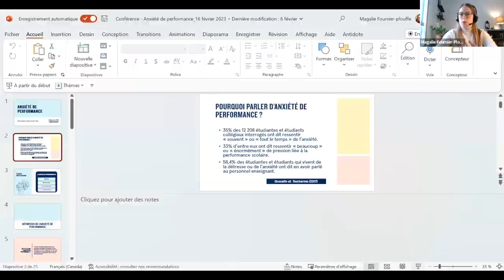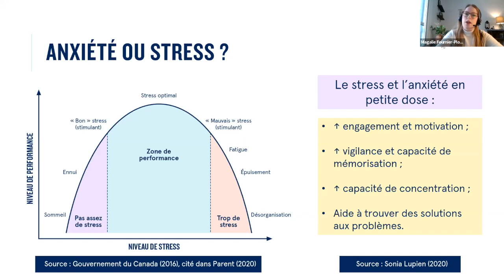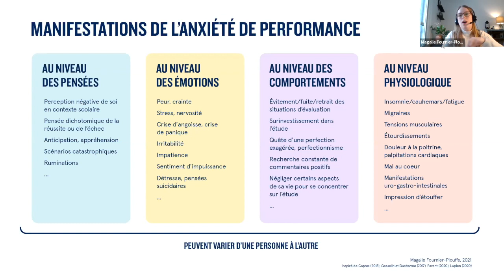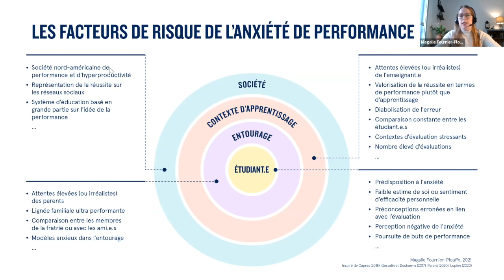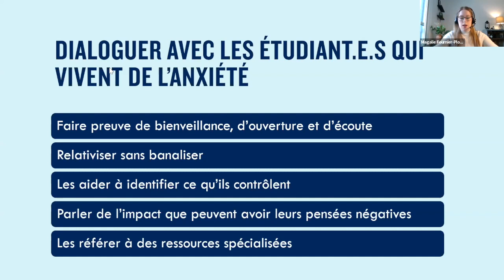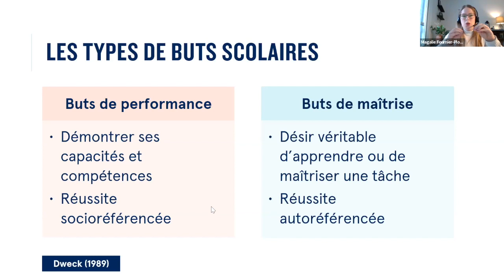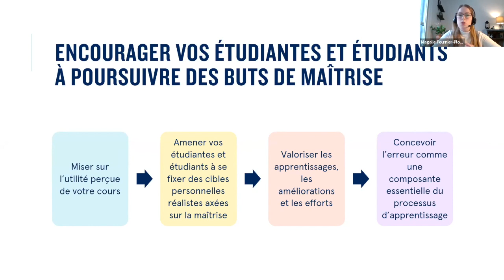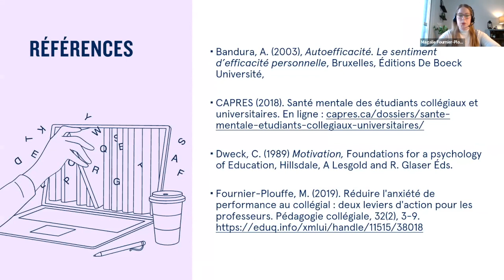Anxiété de performance: quelques leviers d'action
Les études et recherches récentes portant sur l’enseignement supérieur sont assez unanimes sur le fait que l'anxiété (de performance) est une réalité de plus en plus présente dans le quotidien de nos étudiant.e.s. Face à ce défi de taille, les professeur.e.s et autres intervenant.e.s se sentent parfois impuissant.e.s et limité.e.s. Ce webinaire servira à aborder les facteurs de risque de l'anxiété de performance afin de mieux comprendre ce qui peut l'alimenter en classe. Ce sera également l'occasion d'identifier certains leviers d'action que les pédagogues peuvent utiliser, en respect de leurs propres limites, qu'elles soient personnelles ou professionnelles. L'objectif principal est de pouvoir contribuer, par vos choix pédagogiques et didactiques, à la mise en place d'un climat d'apprentissage sain, sans que cela vous occasionne de l'anxiété!